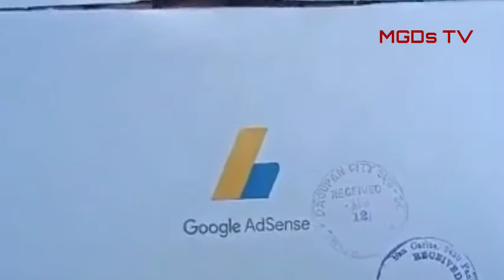SA WAKAS NAKUHA NARIN ANG GOOGLE ADSENSE KO (MGDs TV)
HELLO GUYS WELCOME TO MGDs TV,

Share ko lang po guys ganoon pala kabilis din dumating ang Google AdSense ko.. SA WAKAS NAKUHA NARIN ANG GOOGLE ADSENSE KO sa sobrang excited ng ank ko binuksan nya na agad at halos pinpauwi na ako hehe.. Ganoon nila ako ka miss guys na extend kase ako dahil sa sitwasyon ngayon pandemic. Sa lahat po ng suporta ninyo guys maraming salamt po sa inyong lahat..